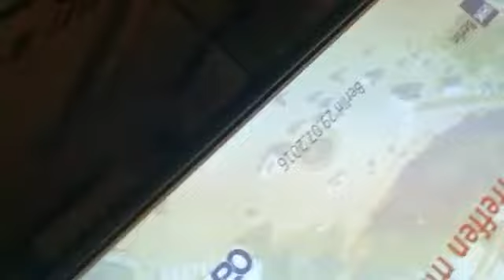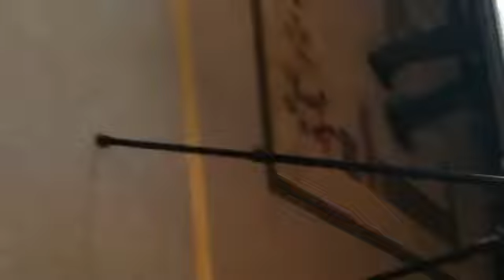TỌA ĐÀM GẶP GỠ VĨNH PHÚC KẾT NỐI DN ĐỨC VIỆT